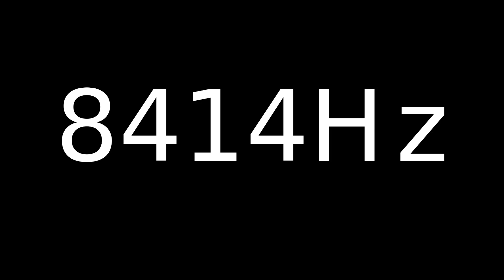Speaker Sound Test 8414Hz | Speaker cleaner sound